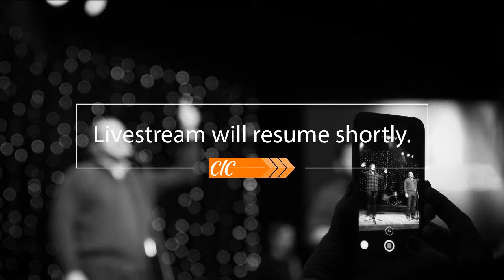March 24th, 2019 - Water Walkers 3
Water Walkers week 3
Guest Speaker: Jeff Anderson